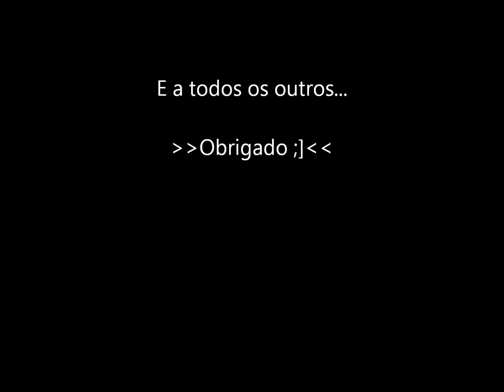Ot Pokemon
Obrigado a todos que assistirão este filme, eu tentei fazer com que todos vocês goste